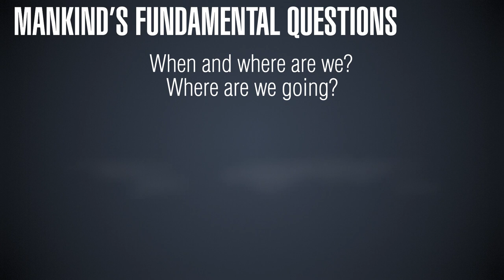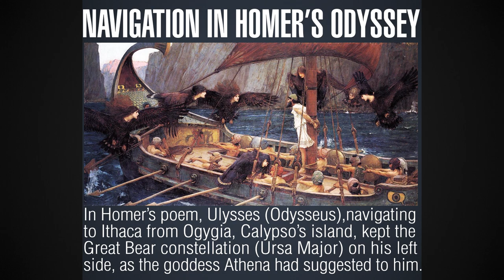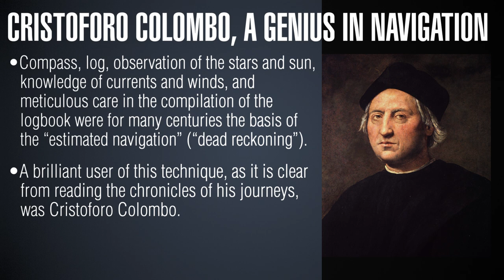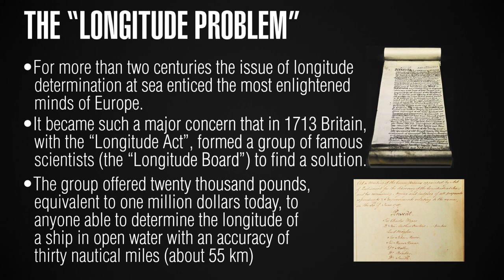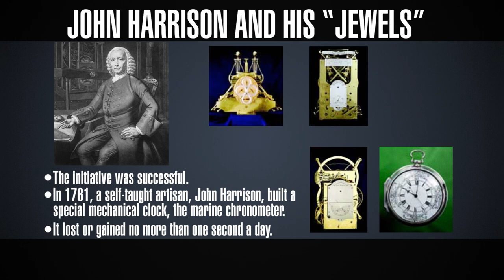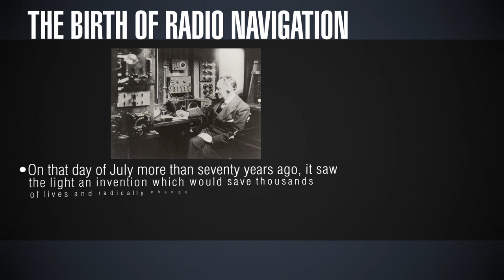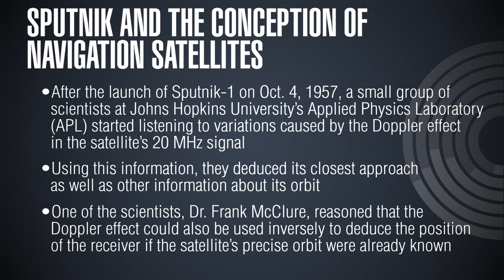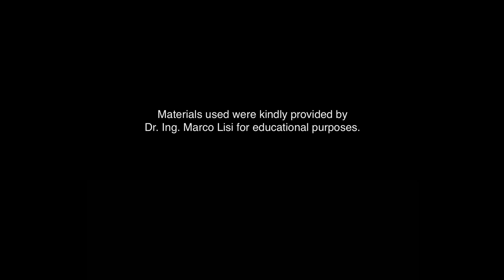A Short History of Navigation Technologies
Dr. Ing. Marco Lisi is GNSS Services Engineering Manager at the European Space Agency, and a former advisor on GNSS policy to the European Commission. He is responsible for the engineering and exploitation of services based on the European navigation infrastructures, Galileo and EGNOS.